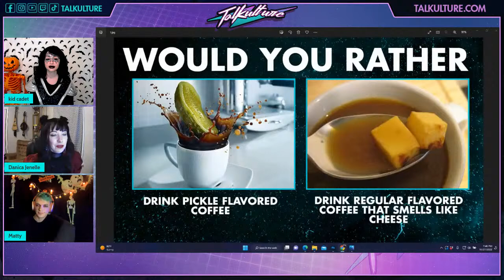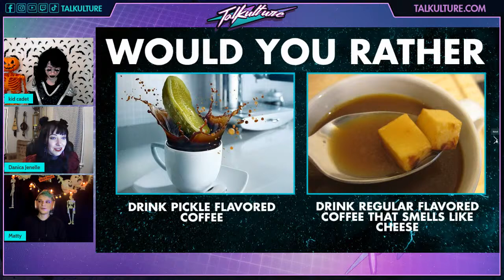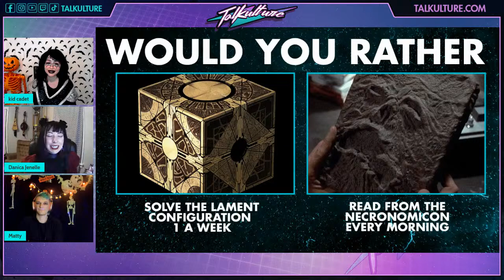Talkulture LIVE Q&A with musician Matt Reilly!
Join us Live on Facebook Youtube, & Twitch page (/Talkulture) for an special HALLOWEEN interactive interview with musician Matt Reilly with host Kid Cadet and Danica Jenelle on Thursday, October 27th at 7PM ET.

Matt Reilly is the current bassist for Avril Lavigne. He is also in the industry of professional recording, mixing and music business.

ABOUT TALKULTURE
Talkulture is a weekly episodic live stream experience with your favorite celebrity & pop culture guests.
Each week hear untold stories and become part of the conversation by your engagement!
Mark your Calendar and make sure to set your reminder so you won’t miss out!
7pm ET | 6pm CT | 5pm MT | 4pm PT